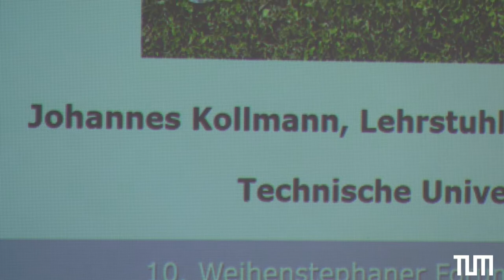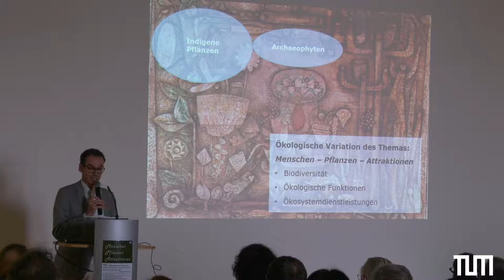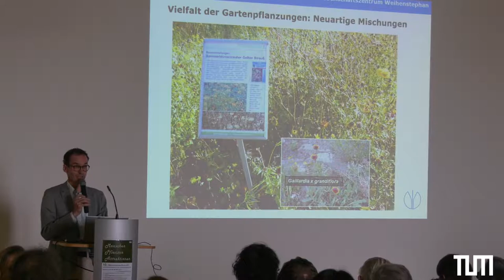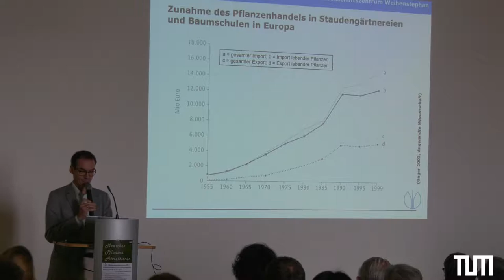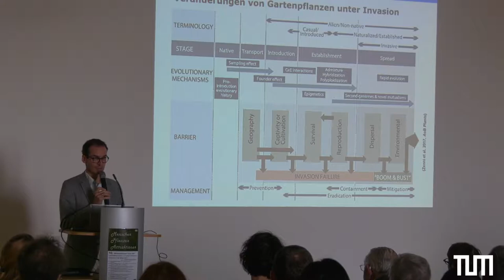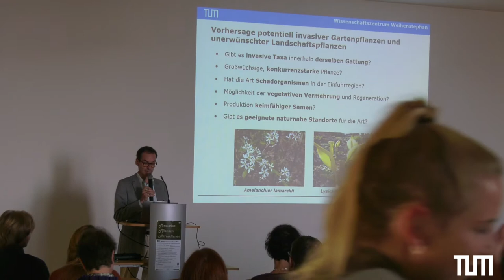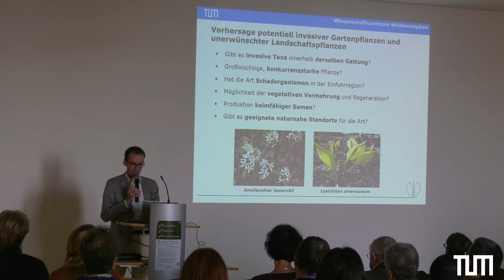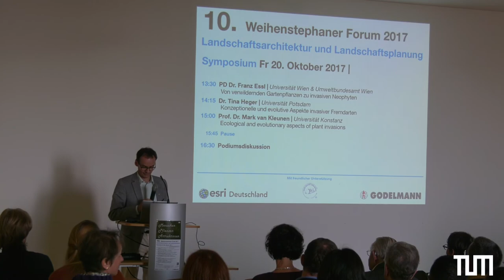Prof. Dr. Johannes Kollmann: Einführung in das 10. Weihenstephaner Symposium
Prof. Dr. Johannes Kollmann führt in das Thema "Menschen-Pflanzen-Attraktionen" des 10. Weihenstephaner Symposiums für Landschaftsarchitektur und Landschaftsplanung ein.